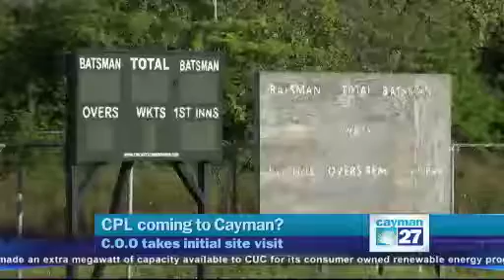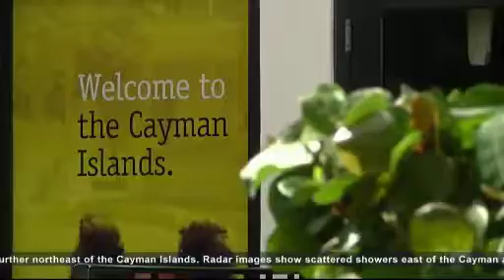Is the Caribbean Premier League coming to Cayman?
Caribbean Premier League Chief Operating Officer Pete Russell is hoping to bring the region's top pro cricket league to Cayman.

"We wanted to come have a look and see what's on offer here based on a playing facilities perspective, and maybe with an opportunity to play some games here," said Russell. "My role is obviously to look at how to evolve CPL, which has now been running for six years across the Caribbean. It's the only professional T20 in the region."

After a tour of Cayman's cricket facilities, Russell is eyeing West Bay's Jimmy Powell Oval as the grounds of choice.

"It's good actually," said Russell. "There's a lot of space in and around the ground. It's the right dimension, there's a bit of agronomy work, but that's nothing that will trouble us. It's about building out the facility to make it sort of an international type venue where you can bleachers and stands where people can enjoy the game."

The CPL are said to be gauging interested stakeholders in Cayman for a three-game deal. Russell says the league, however, is interested in developing long-term opportunities.

"We can be flexible, but that would be a minimum we would look at, would be three games," said Russell. "We don't want to look at this as a one, or two-year opportunity. Maybe we could host a team here at some point? It's perfectly placed in terms of us getting down to the Caribbean."

Since it's inception in 2013, Russell lauded the CPL for helping put smaller nations on the map, pointing to St. Kitts & Nevis as a prime example.

"Look what it's done for them," said Russell. "They're better known now for having a cricket team then probably anything else. The impact it could have is tremendous."

The questions begs, however: Why Cayman? And why now?

"This (Cayman) is far more progressive than pretty much anywhere we play," said Russell. "You have the hotels, the infrastructure, the people, so the onus is on us to put on a good event, which we know we do."

Perhaps the league's interest is related to the potential sale and movement of the powerhouse Jamaica Tallawahs. Russell says, however, that's not the case.

"The partnership has to work because we know what the team delivers locally," said Russell. "The government haven't necessarily been supportive as they might in Jamaica, and the owner is looking at his options. It's like any other franchise team. Sports teams over time, move. Jamaica is an important venue for the CPL."

Russell says the discussions between the CPL and Cayman stakeholders are in the infancy stage. However, if the two sides do move forward, he's making his case for a long-term partnership.

"Sports tourism is all about creating an opportunity, and a product that has lasting benefits over time," said Russell. "We are not about flying in, and doing something for four or five days. That has limited long term impact. We know CPL people travel from Canada and the U.S. We know the airlifting to Cayman is far easier than in the Caribbean, so we think there is a real opportunity to get those fans to watch CPL here."

The 2019 CPL season runs from 21 August to 27 September.